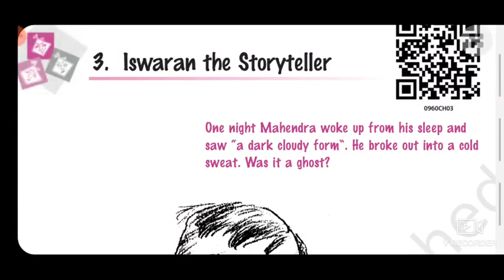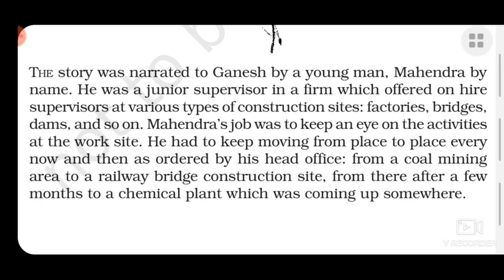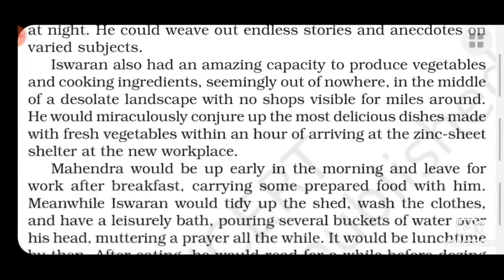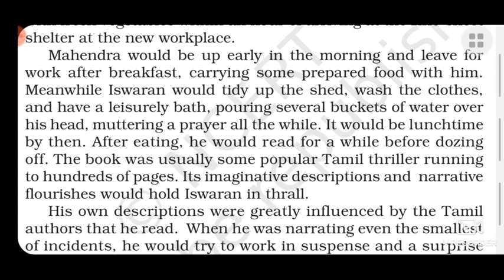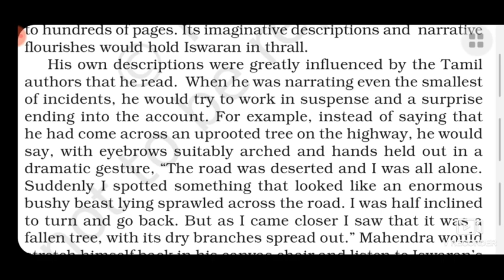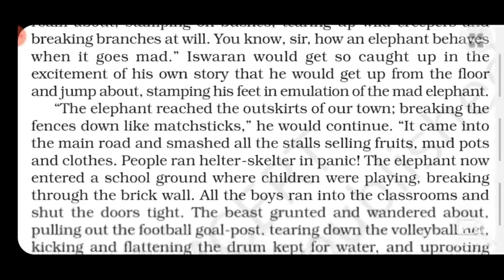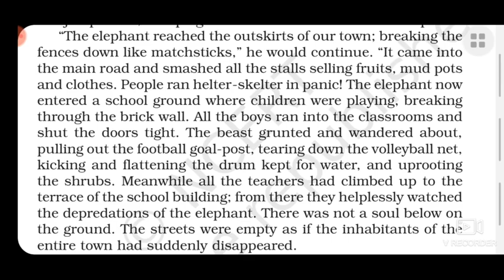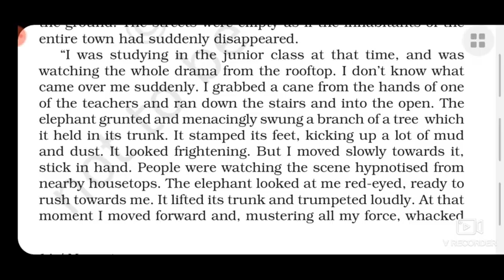Iswaran the Storyteller Class 9 Chapter-3 (Part-1) English Supplementary Reader Ncert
Part-2
to word explanation in hindi )